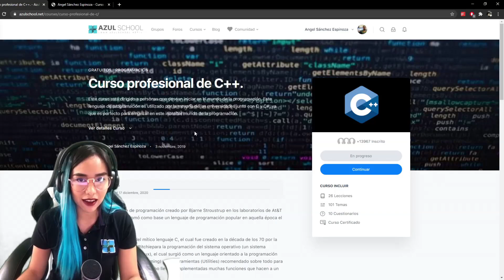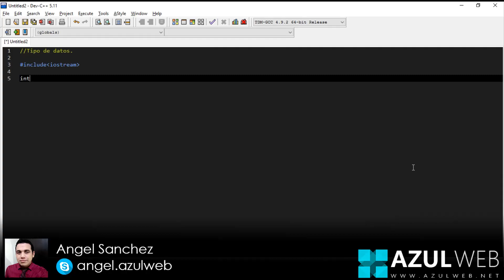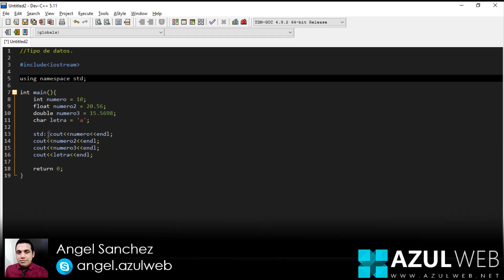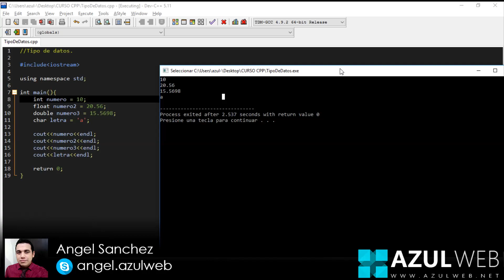#1, TIPO DE DATOS, CURSO DE C++ GRATUITO CON CERTIFICADO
Este curso también esta disponible de forma gratuita en nuestra plataforma, donde a demás puedes obtener el certificado sin costo. Pasos para crear tu cuenta: